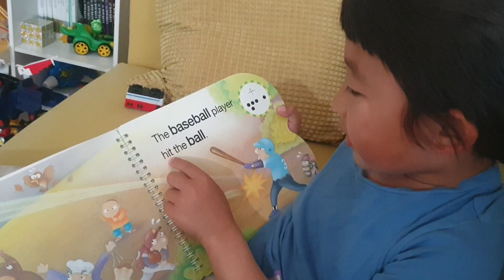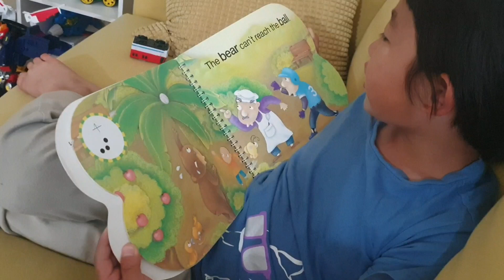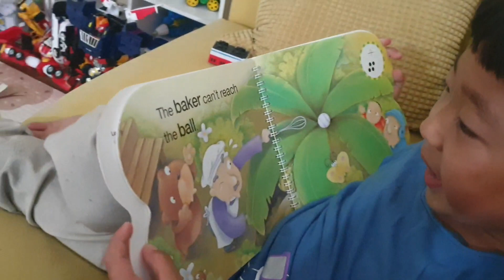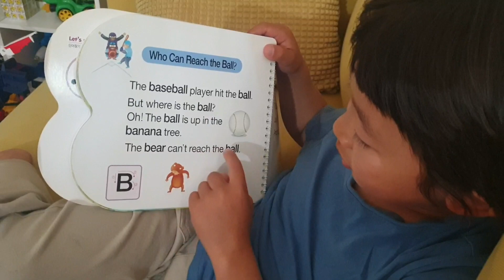Ian's the first reading "B"